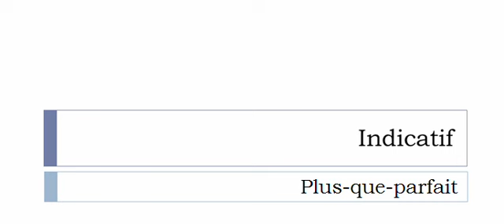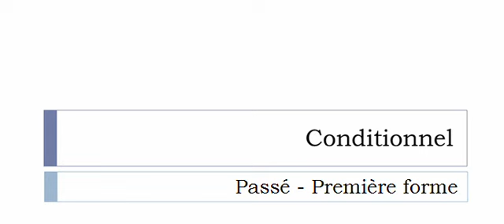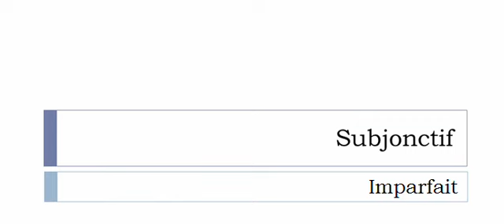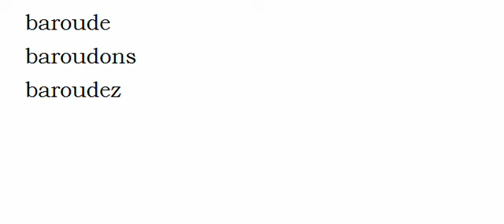เรียนรู้ภาษาฝรั่งเศส = การผันคำกริยา = Barouder